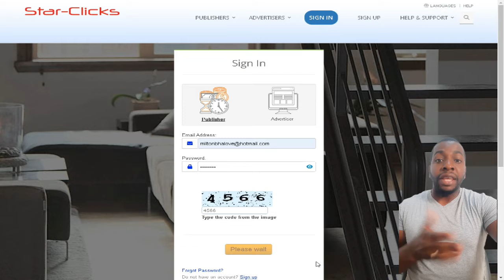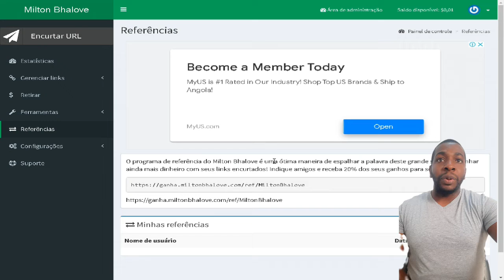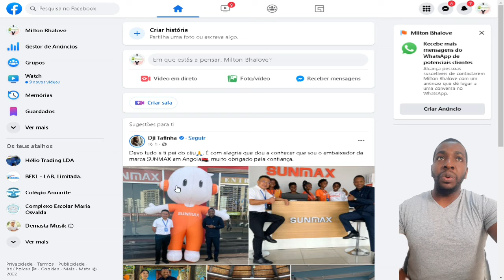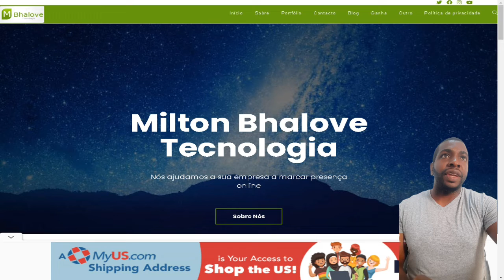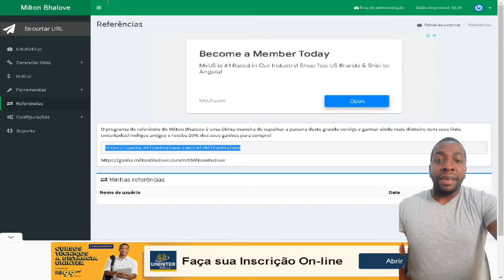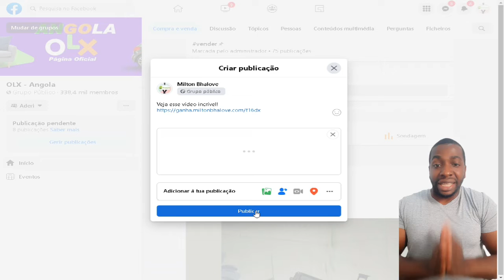COMO AUMENTAR SEUS GANHOS NA INTERNET EM 2022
Está procurando como ganhar dinheiro na internet em busca de mais autonomia ou de gerar uma renda extra para pagar as contas? Não se preocupe, independente de qual seja o seu motivo, vamos mostrar desde métodos simples para você ganhar um trocado até ideias mais complexas que podem se tornar o seu principal ganha-pão.

Mas tome cuidado com o que você encontra por aí, já que tem muita gente de má fé ensinando métodos maldosos — incluindo golpes e até atividades ilegais.

Não é isso que você vai encontrar por aqui, pois vamos trazer apenas maneiras de como ganhar dinheiro na internet que realmente funcionam. Você vai aprender a criar o seu próprio site